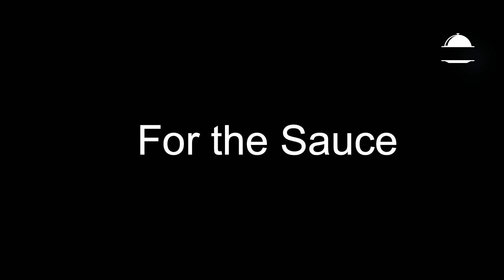Chicken Chow Mein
chicken chow mein is the perfect recipe for a busy lifestyle

Ingredients:
chicken breasts, thinly sliced
2 cups crispy chow mein noodles
1 cup cabbage, shredded
1 cup carrots, julienned
2 tablespoons vegetable oil
2 cloves garlic, minced

For the Sauce:
   1/4 cup soy sauce
   2 tablespoons oyster sauce
   1 teaspoon sesame oil
   1 tablespoon sugar
   1/2 cup chicken broth

Directions:

Prepare the Sauce:
1. In a small bowl, whisk together soy sauce, oyster sauce, sugar, chicken broth, and until smooth. Set aside.

Cook the Chicken:
2. Heat vegetable oil in a large skillet or wok over medium-high heat. Add garlic, sautéing for about 30 seconds until fragrant.
3. Add the chicken slices and stir-fry until golden brown and cooked through, about 5-7 minutes. Remove from the skillet and set aside.

Stir-Fry the Vegetables:
4. In the same skillet, add a bit more oil if necessary. Add cabbage, carrots, and half of the green onions. Stir-fry until the vegetables are just tender, about 3-4 minutes.

*Combine and Finish:*
5. Return the chicken to the skillet with the vegetables. Pour the prepared sauce over the top and stir to combine.
6. Add the crispy chow mein noodles and toss everything together until well coated and heated through.
7. Cook for an additional 2-3 minutes to allow flavors to meld.